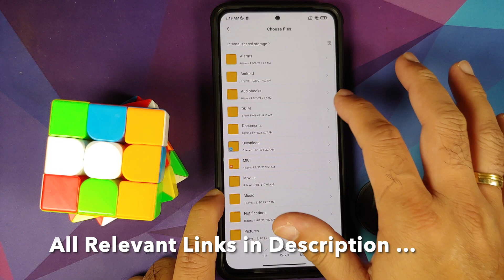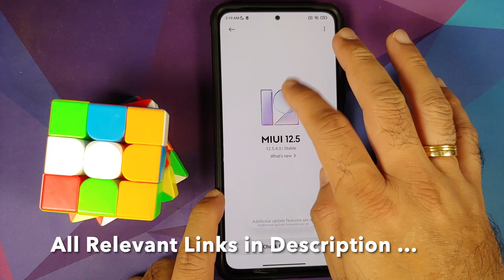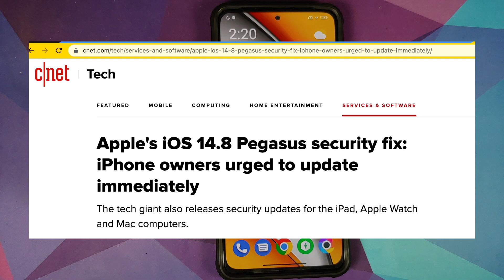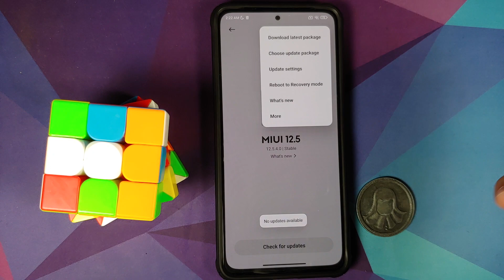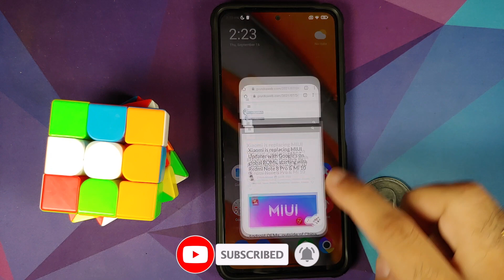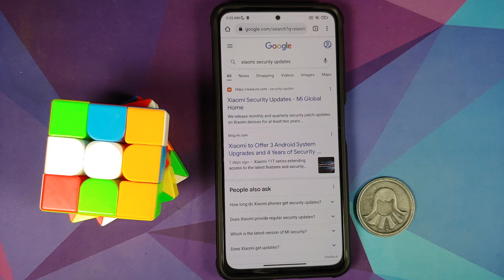Miui Updater App Replaced By Google Updater | Monthly Miui Updates From Google 😂😂😂😂😂😂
Xiaomi has decided to replace the Miui Updater App with the Google Updater App. And, the so called Tech Youtubers think that Google is now going to give monthly security patched on Miui, and Google will work on Miui. Let's talk about some of facts, and squash some BS misinformation in this video.

**Miui Updater App Replaced by Google Updater Important Links**